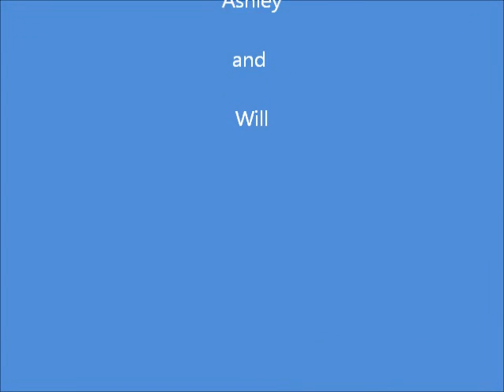Ashley and Will Easter 2013